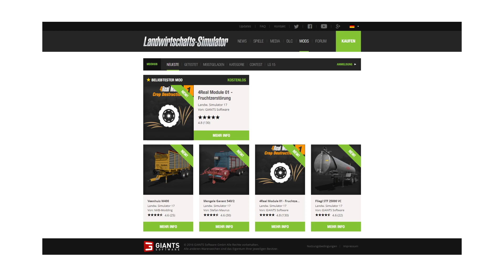LS19 Modvorstellung - Caterpillar 773G, CASE IH 1255/1455 XL, Deutz Agro Star 6.61 & Dutra D4K-B90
Moin Leute auf Wunsch zeig ich euch hier meine verwendeten Mods.

Alle zu finden auf:
ModHub. us,
ModHub. de,
forbiddenmods. de,
Modding Welt. de &
Modhoster. de

Dort müsst ihr einfach etwas stöbern und ihr werdet garantiert fündig.